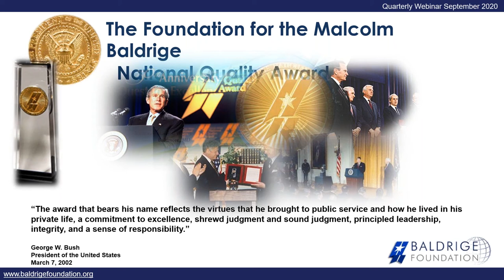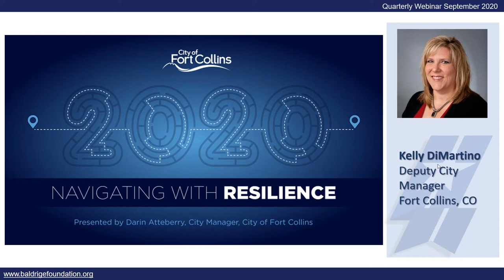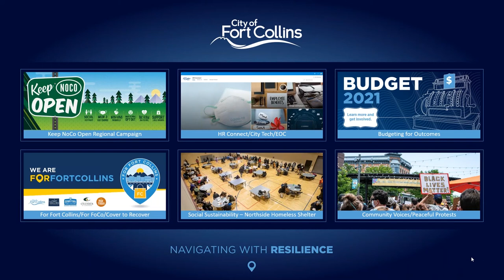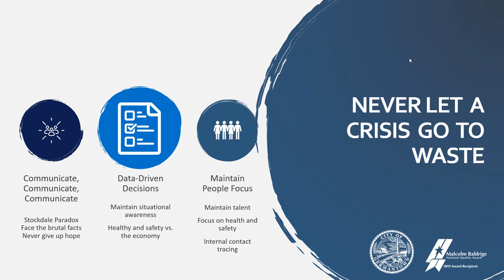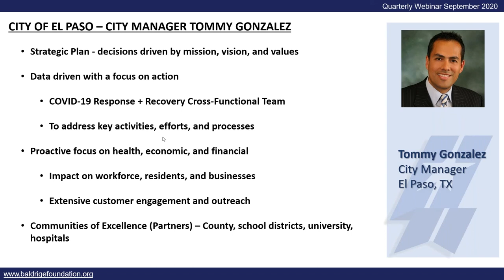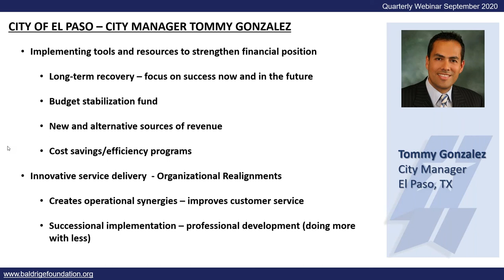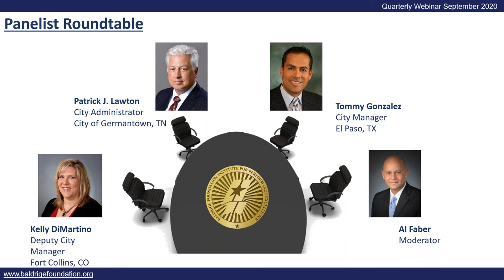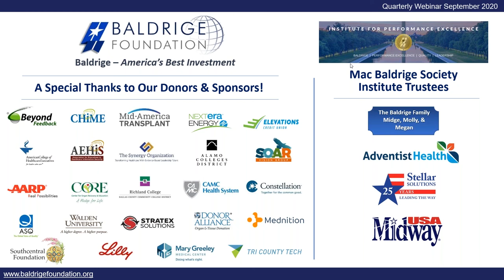Baldrige Foundation Quarterly Webinar September 2020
This webinar shares best practices from a variety of Baldrige National Role-Model Leaders and Communities during the COVID-19 Pandemic. It features insights and observations, as well as practical considerations for workforce engagement, strategic planning, agility, and innovation to meet the critical demands for operational success and excellence. Our featured speakers are Kelly DiMartino, Deputy City Manager, Fort Collins, Colorado; Patrick Lawton, City Administrator, City of Germantown, Tennessee; and Tommy Gonzalez, City Manager, El Paso, Texas.